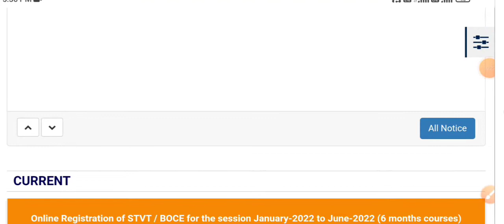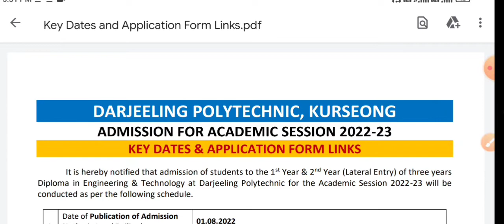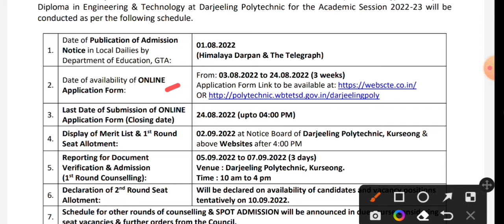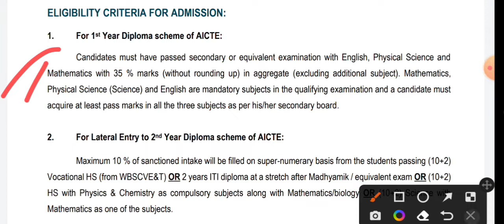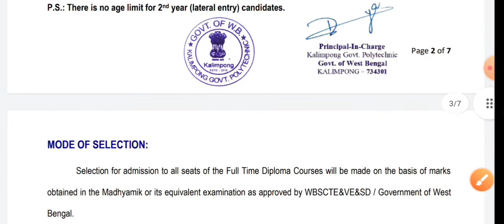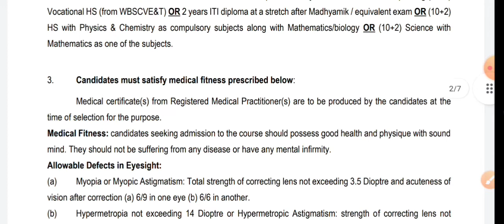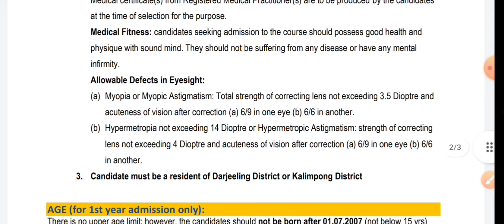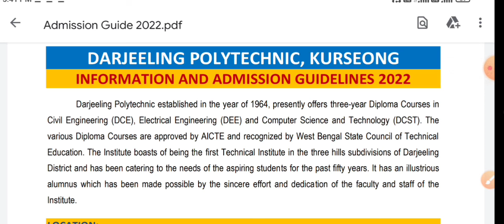Darjeeling and Kalimpong Polytechnic admission 2022-23 || online from fillup, Eligible, jexpo voclet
Video topic - Jexpo voclet counselling date published 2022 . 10th August.

Support us..